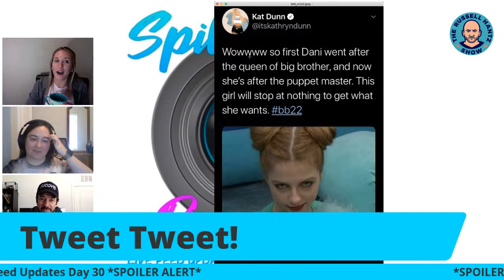Exposing the Big Brother Live Feeds 9/3 (Game Talk with BB 6&7 James Rhine Big Brother 22)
What does James think of All Stars 2? Who is going home? Who has made a new alliance with Nicole? We have all of the latest updates! Check out the video for the latest on the live feeds in the Big Brother house! Spoilers Ahead!

Tik-Tok: @thisistrhs

Starting at just $5/month, become a part of the TRHS Patron Family and enjoy lots of benefits, perks, exclusive content and FUN!
Interested in playing Survivor & other online games & drafts, etc.? Check out what we are doing on Facebook for free!